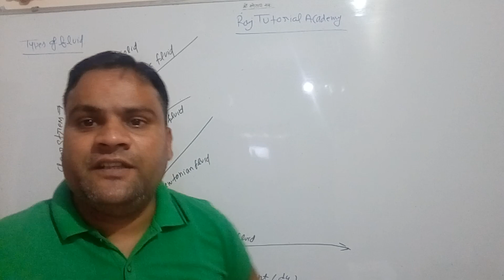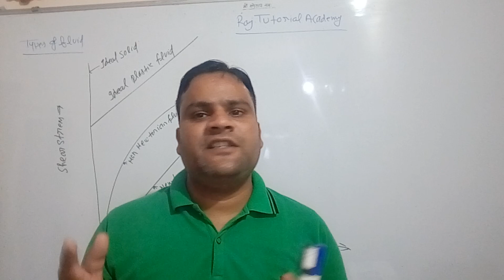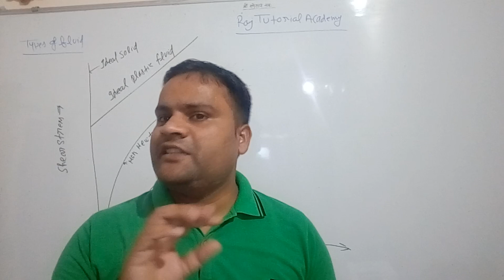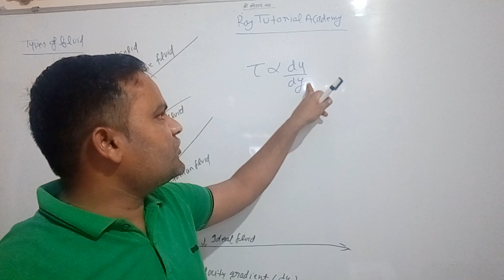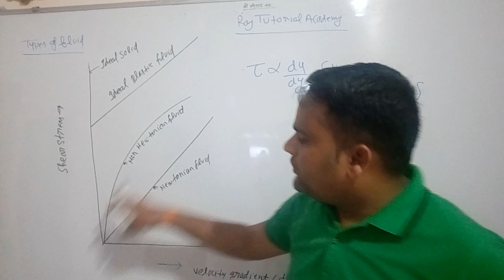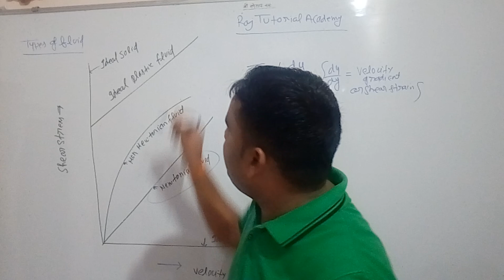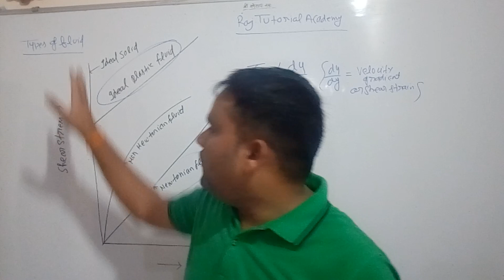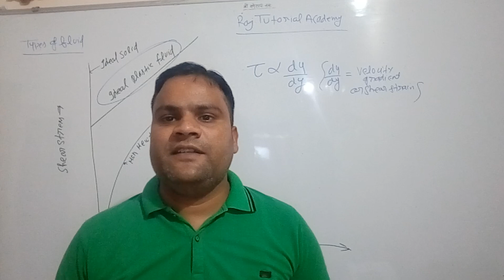types of fluids/Types of Fluid/Newtonian, Non-newtonian, Ideal, Real fluid/ Raj Tutorial Academy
Types of fluids
By Prof. Raj Kumar Yadav